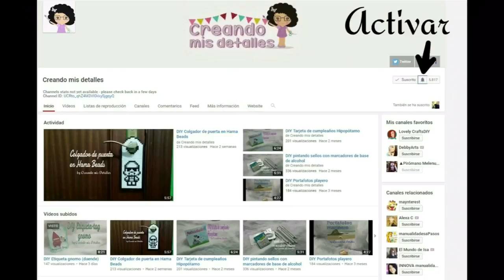Rosa de cápsulas Nespresso